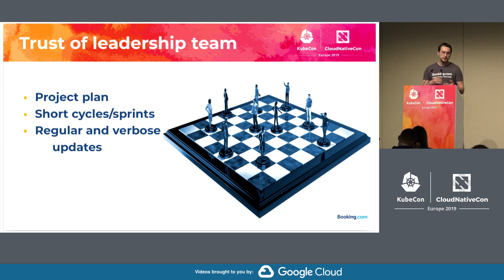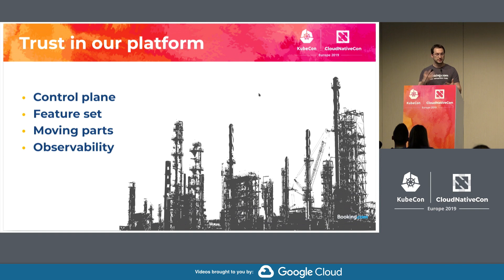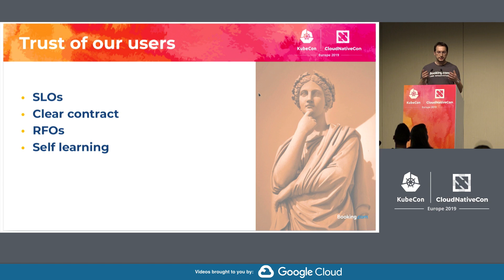Lightning Talk: How to Regain the Trust of Your Users - Eduard Iacoboaia, Booking.com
Regaining the trust of your users is a hard task to accomplish. The secret is to know your infrastructure better and show that to your users. In this talk Eduard will show the approach Booking.com took during the migration from Openshift to a vanilla Kubernetes setup and how that turned into a success story.